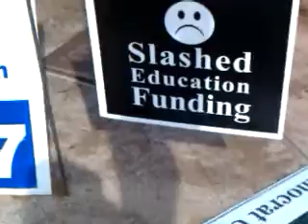LitterZombie: Political Signs Littering Tempe, Arizona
Political signs are litter. Political signs are visual spam. Only political dinosaurs use political signs. Political signs piss me off.